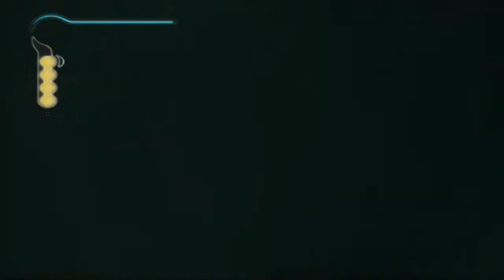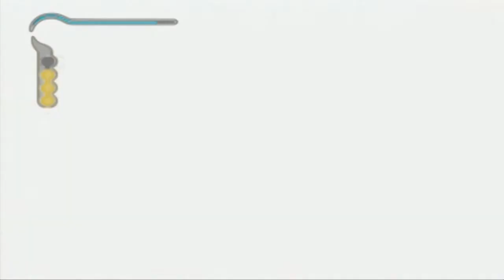COMO ESTÁ RODANDO? Prince of Persia - The Sands of Time | OPL1641 USB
Eae Pessoal! Neste vídeo vamos jogar o primeiro jogo da Trilogia Prince of Persia.
Quero ver quais os jogos que funcionam e os que não funcionam e também conhecer jogos que não tive oportunidade de jogar no passado.

- VÍDEOS DE TERÇA E QUINTA -

INFORMAÇÕES ---

Método: USB Pen drive 32Gb
Console: Playstation 2
Saída: Vídeo Componente
Modelo: Fat - SCPH-50001
Eae Pessoal! Neste vídeo vamos jogar Winback, um jogo que eu não conhecia,

INFORMAÇÕES ---

Console: Playstation 2
Saída: Vídeo Componente
Modelo: Fat - SCPH-50001
Tema OPL: PS4 MSD Glacial Aurora Borealis
Placa de Captura: Avermedia Game Capture HD

Se achar que esteve vídeo merece um LIKE, isso ajudaria bastante.
Comente, de seu Feedback sobre o vídeo ou não.

SE VOCÊ LEU AQUI, VOCÊ É FODA!!